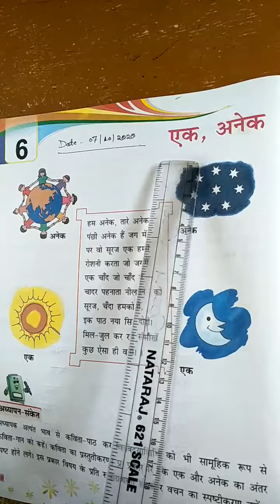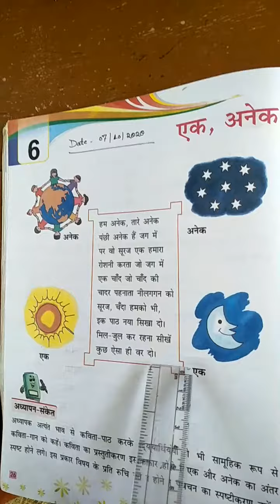CLASS - 2 Hindi - II Chapter - 6 (07 / 10 / 2020)